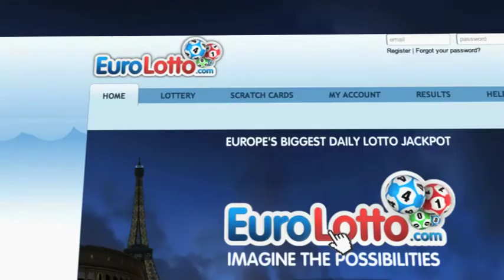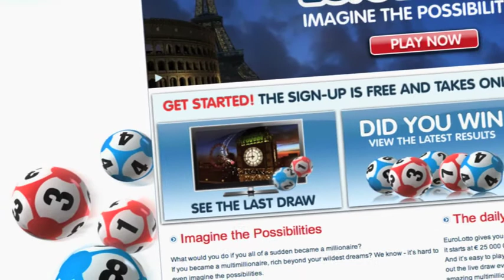EuroLotto Draw - 14.12.2013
EuroLotto gives you a chance to win Europe's largest daily online lottery jackpot. It's never less than € 25,000,000!

It's easy to play, too. All you have to do is to pick five numbers and two letters, and check our daily draw at 20.00 CET on EuroLotto:

Sign up for your chance to become a EuroLotto millionaire:

You can't win it if you're not in it! And you can win it every single day!

The sign-up is completely free, and will only take a couple of minutes:

Good luck from all of us here at EuroLotto!